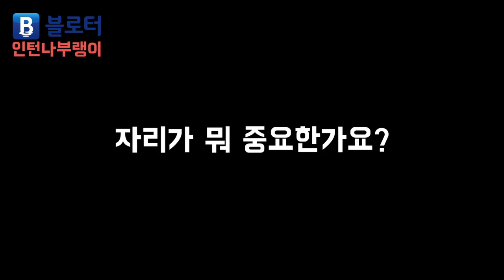인턴의 자리 - 블로터 인턴일기 1화